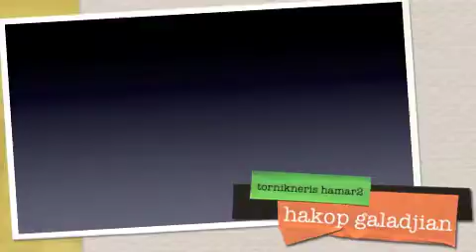tornikneris hamar2 - instrumental allinstruments by hakop galadjian